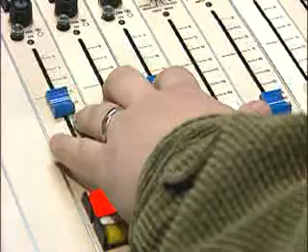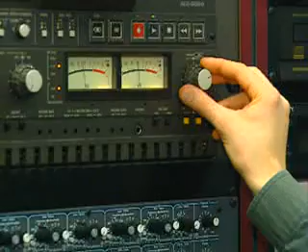Broadcast Technicians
Monitors radio and television programs to detect contract violations with advertisers and program producers and violations of Federal Communications Commission (FCC) regulations and to detect audio and video irregularities: Times program elements, such as commercials, public service announcements, and news bulletins, using stopwatch. Observes and listens to programs to determine if FCC regulations and contract provisions with advertisers and program producers have been violated and whether quality of broadcast conforms to station and FCC standards. Logs length, type, and time of irregularities.